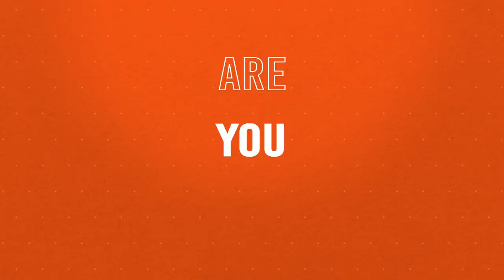★ Builderall ★ One Of The Best Affiliate Marketing Programs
Your next step is to visit our affiliate marketing website and see for yourself that this affiliate marketing offer is a great  opportunity for students, business owners, entrepreneurs, networkers en online marketers. Do-able for beginners as well as advanced!

Looking for the best Affiliate Marketing Programs? Of course you do! Why would you choose a commission lower than 100%?

THIS IS NO GET RICH QUICK SCHEME, NO MLM, NO PYRAMID